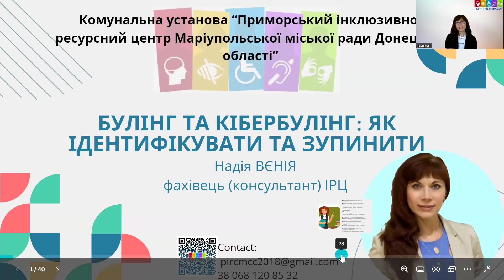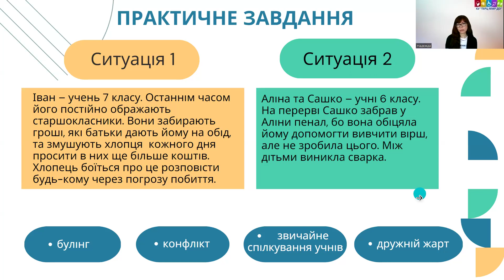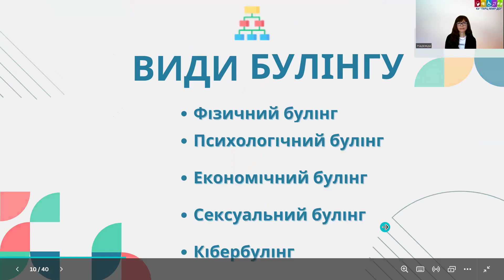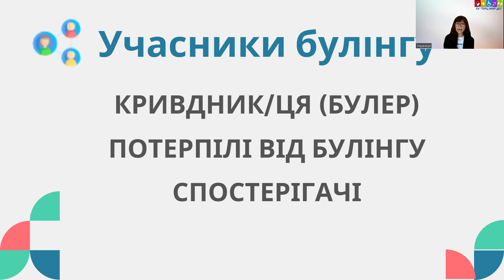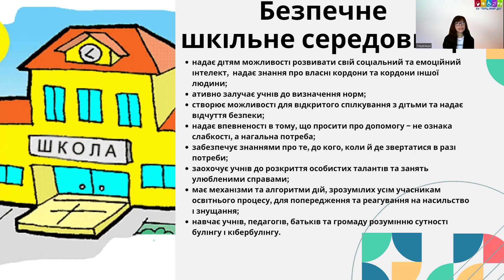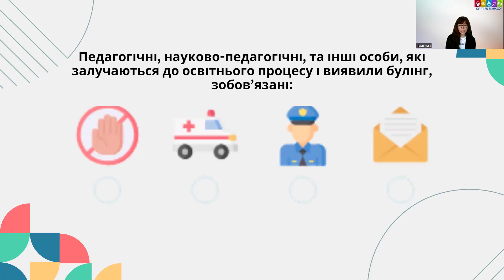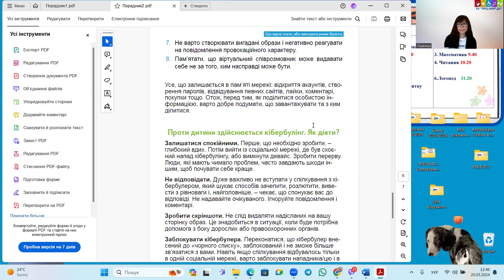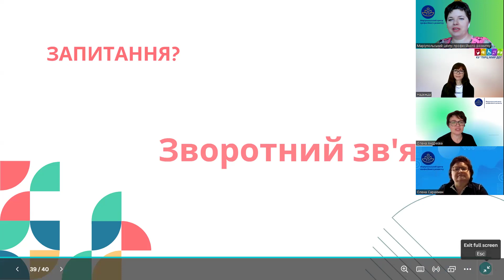Антибулінгові стратегії: протидія булінгу та кібербулінгу для збереження психічного здоров'я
Запрошуємо переглянути відеозапис сьомого заняття Вектору 3.
Це унікальна можливість дізнатися про найефективніші методи боротьби з булінгом та кібербулінгом, а також отримати цінні поради щодо підтримки психічного здоров'я учнів.

Спікерка:  фахівець (консультант) КУ "Приморський інклюзивно-ресурсний центр Маріупольської міської ради Донецької області" Надія Вєнія.

Для того, щоб отримати 2 години з підвищення кваліфікації у власну скарбничку професійних компетентностей з надання психологічної підтримки:
1. Виконайте тестового завдання Правильність відповідей - понад 70%.
2. Напишіть коротке власне судження за відповідною темою (останнє питання у тесті).
4. + вподобайка та коментар під цим відео.

Сертифікати після завершення проєкту будуть оприлюднені на сайті Маріупольського центру професійного розвитку.